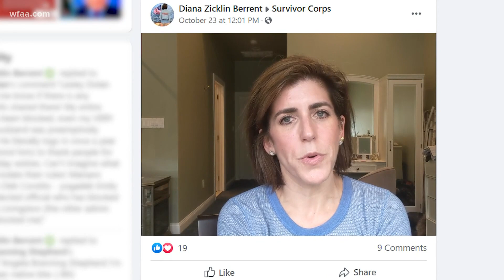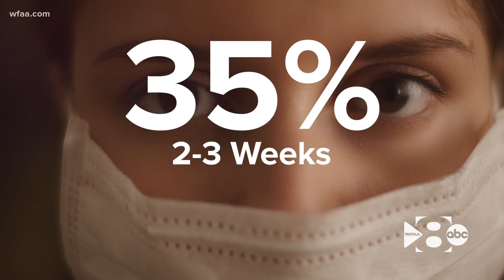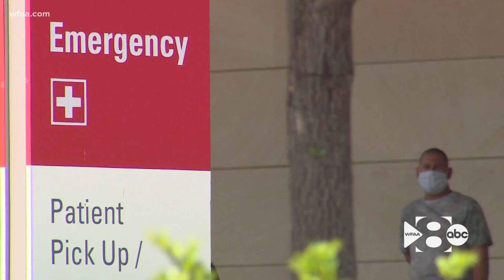Long-haulers: A look at the long-term effects of COVID-19 and what doctors have discovered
Science around COVID-19 remains to discovered, and one of its greatest mysteries is how those infected can suffer often debilitating symptoms for weeks and months.